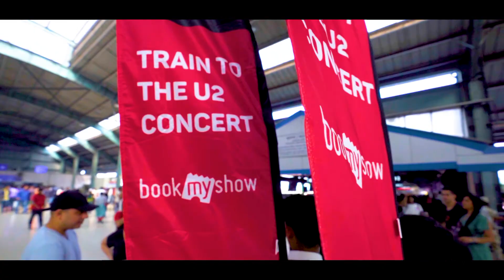U2 THE JOSHUA TREE